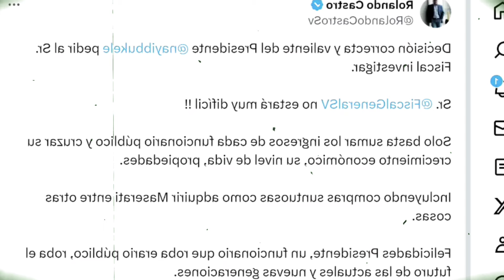Analistas Casi Culpan a Nayib por Capturas de Funcionarios Corruptos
Todos culpan al presidente,  como que el puede controlar todas las entidades de gobierno.